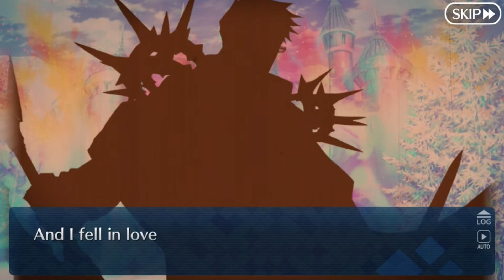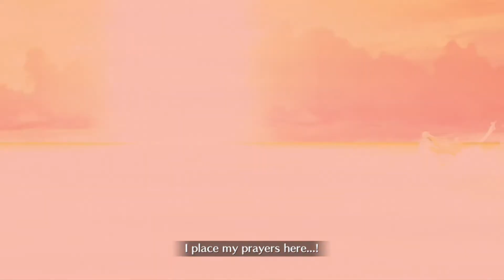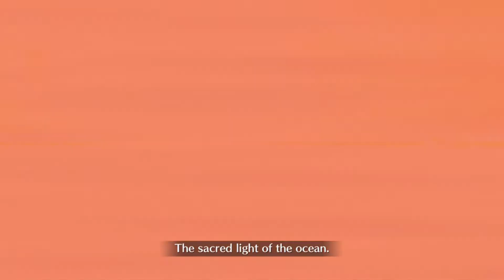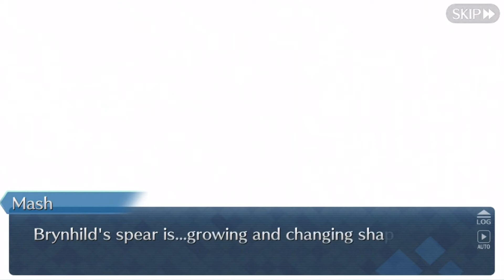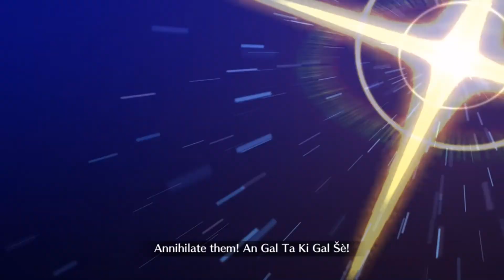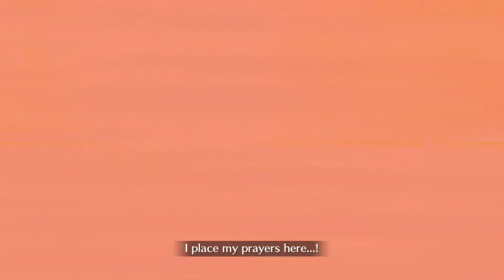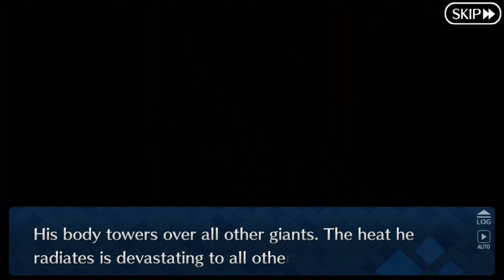Fate Grand Order Episode 185 You, Who Was Like The Spring Sunshine